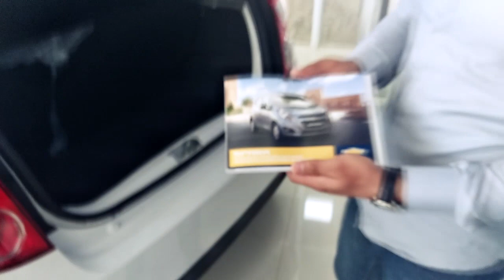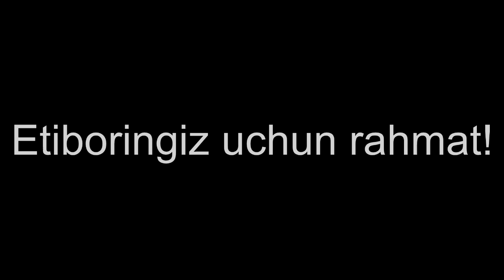Spark 2019 (Universal Xabarlar)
"Xorazm - Avto Savdo"  Salonidagi Spark avtomabili narxi va boshqa yangiliklari haqida xabarlar  to"plami shu yerda!